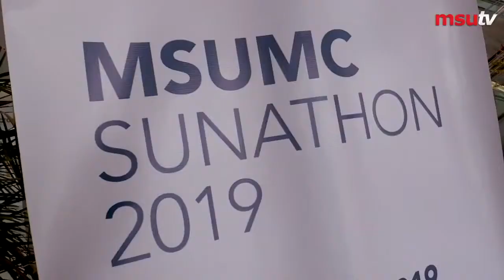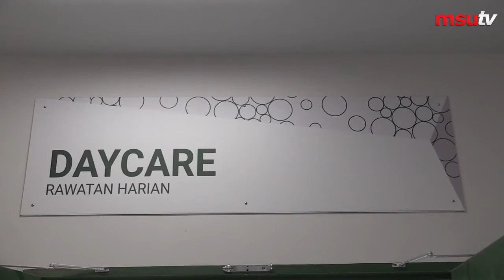Sunathon 2020 A Community Project by MSU Medical Centre Specialist Hospital